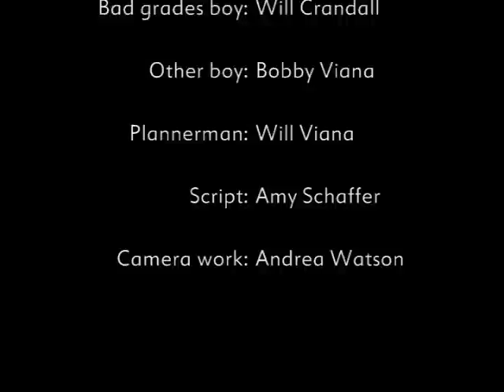Planner Man Episode 1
Student is having trouble in his classes, but luckily Planner Man is here to save the day.
Made in a Video Productions class.
3d work done in blender, explosions in Motion.